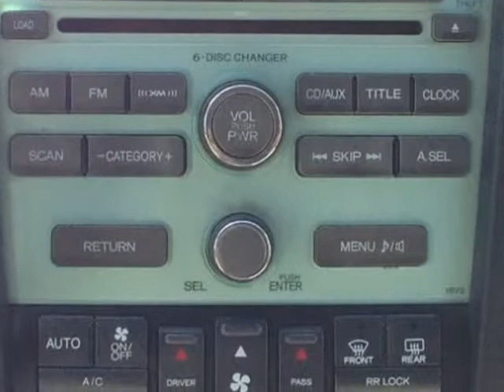2011 Honda Pilot EX 2WD 5-Spd AT (Mobile, Alabama)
SKCO Automotive
7354 Airport Blvd.